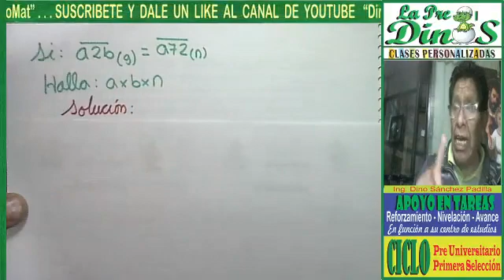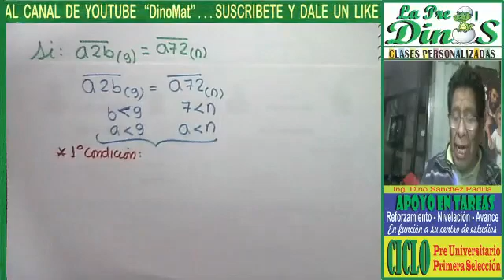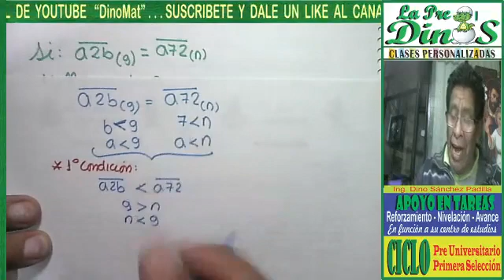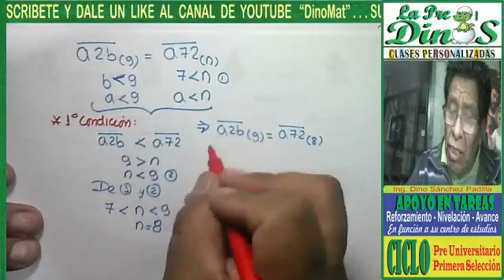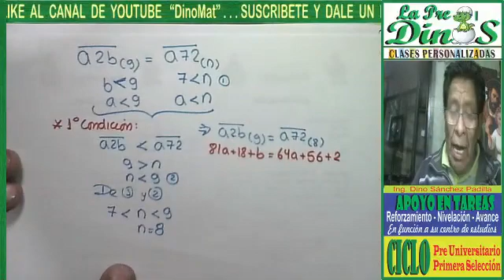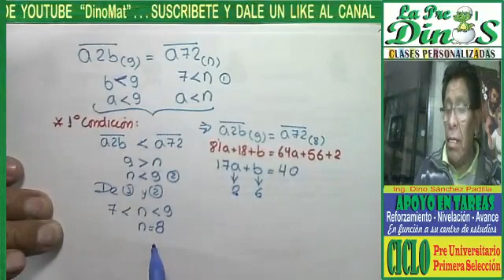NUMERACIÓN 27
PROBLEMA RESUELTO